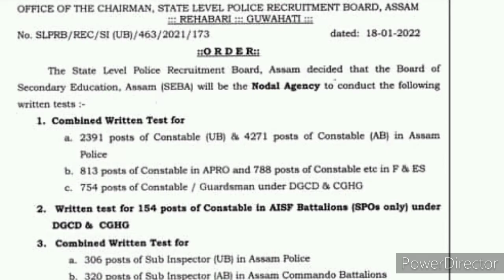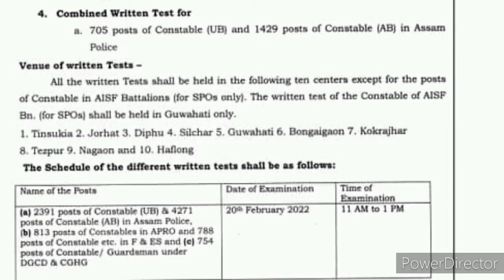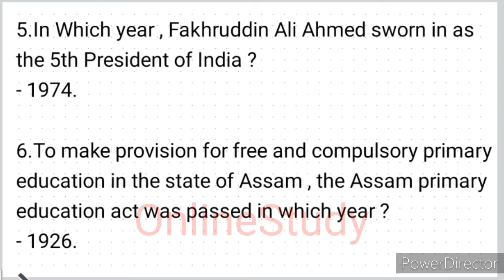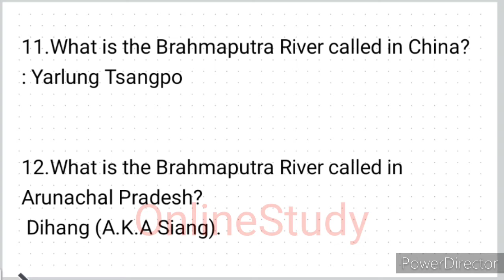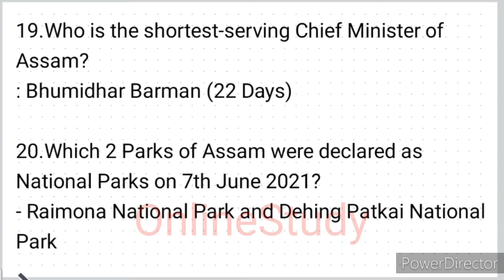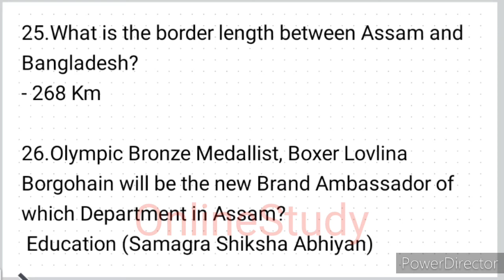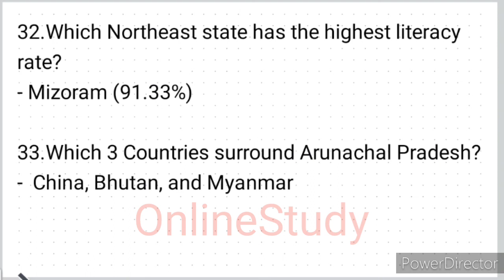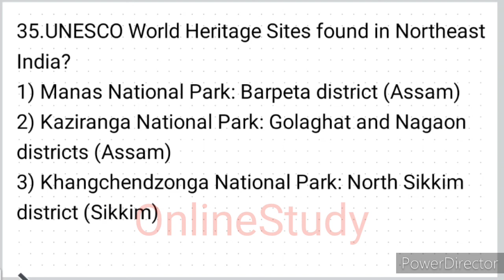Most Important Questions Assam gk for Assam police exam 2022 part 18